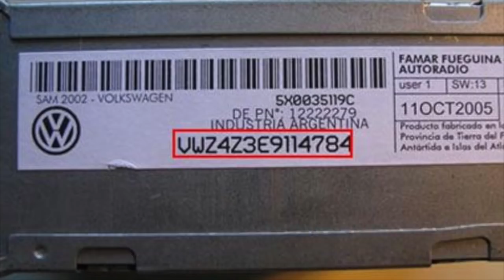🚗 Volkswagen Polo Radio Code Unlock Stereo With The Official VW Radio Codes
| 👨‍ Order VW Polo Radio Codes Online 24/7 | 📞 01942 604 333 | 9am-5pm Mon-Fri | ORC™

VW Polo Radio Codes
Volkswagen Radio Code
VW Stereo Code
VW Unlock Codes
VW Polo Radio Safe Code
VW Polo Vivo Radio Code

Finding your Volkswagen radio serial on the radios label.

Volkswagen Radio Label

To locate your Volkswagen serial number remove the radio from the dashboard. You will need either a Phillips head or flathead screwdriver to do this. the serial is located on the radiolabel on the top or side of the radio, in some cases, it will be engraved into the casing of the radio.

There are online guides and video tutorials on YouTube that can help with the removal of the radio.

If your car radio is a navigation system, it will have the number 7 on the 6th digit of the serial number like so. In this case, you will need to purchase from here

How to Enter your VW Polo Radio Code

1. Switch the radio on and the word "SAFE" should appear in the display.

2. Use the station-preset numbers on the radio to enter the four-digit code. You will have two attempts to enter the code before it locks you out . If locked out the radio will go back into "SAFE" mode and you'll be unable enter the code for at least one hour.